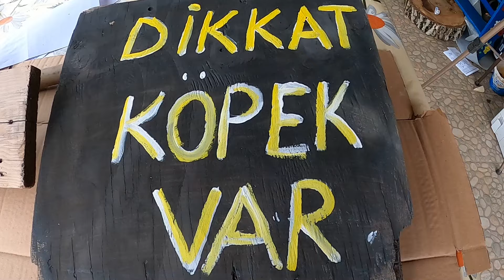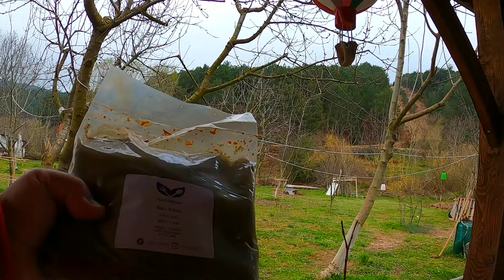KÖY KARA KIŞA TESLİM... CIZIRTI NEREDE... ŞEFTALİ VE ARMUTA KALEM AŞISI...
İzmir'in Bayındır ilçesine bağlı bir yayla köyü olan Alankıyı köyümüz oldu.İyi ki de oldu.Doğası,insanları, ağaçları, ormanıyla her gün "iyi ki"lerimizi çoğaltıyoruz burada.

ınstagram@citirnursen